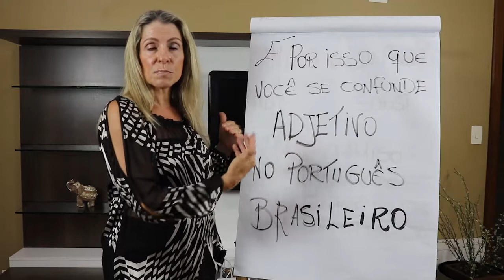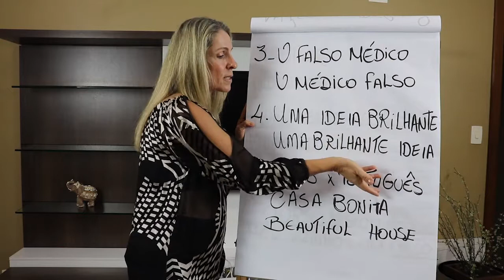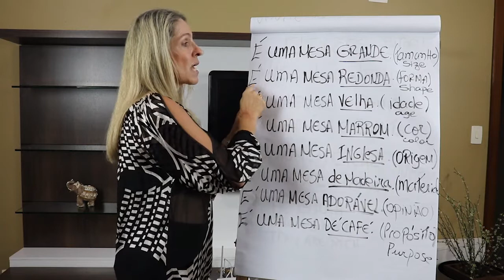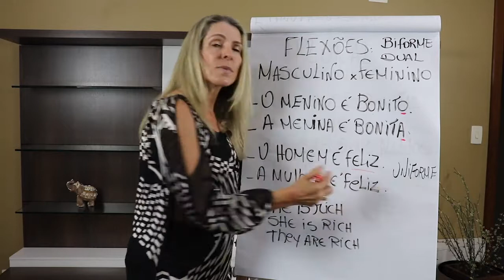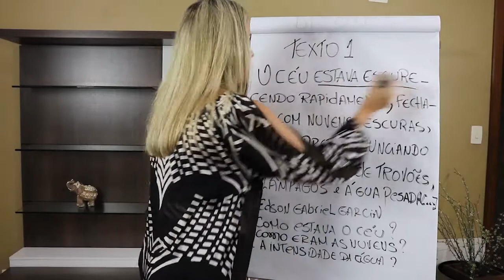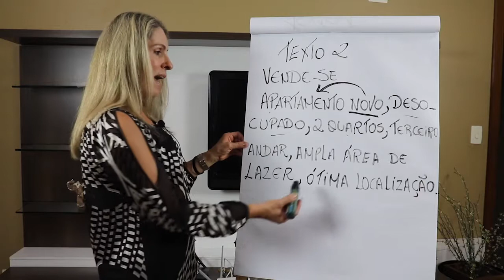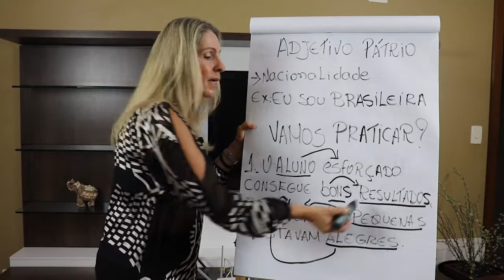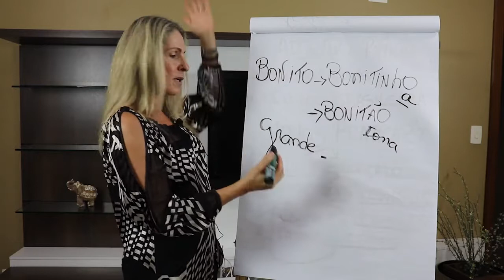Adjetivos no Português Brasileiro| Marcia Cypriano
Muitos estrangeiros erram os adjetivos na hora de traduzir para o Português Brasileiro. Assista esse vídeo e aprenda a usa-los de forma correta.